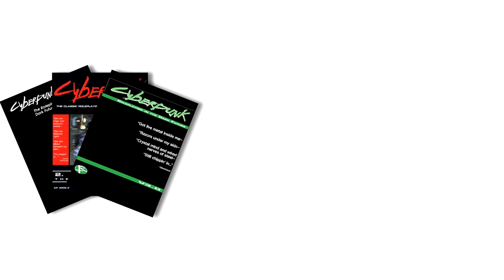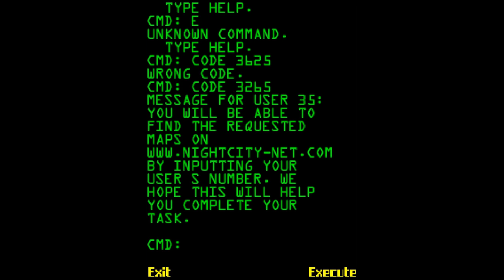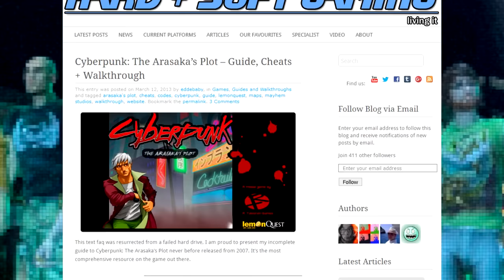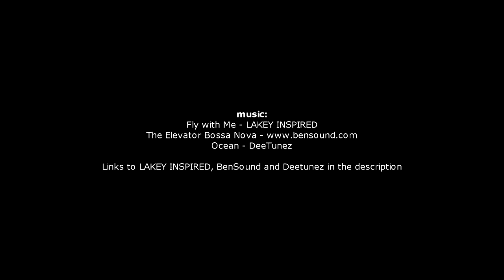Cyberpunk's forgotten Java mobile game | minimme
The J2ME platform’s flashiest flashback platformer to the platformer Flashback, Cyberpunk: The Arasaka’s Plot

video credits:
PC Longplay [447] Flashback
From YouTube channel World of Longplays